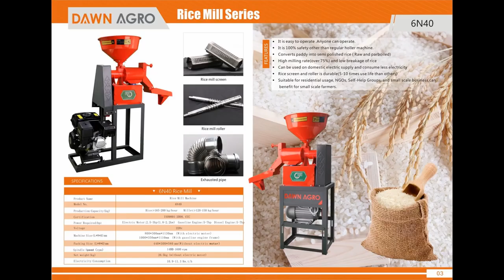मिनी राइस मिल । आकर्षक डिज़ाइन | Rice Mill By Dawn Agro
Mini rice mill by Dawn Agro ,China

This video is for demonstration only.

Channel Dawn Agro